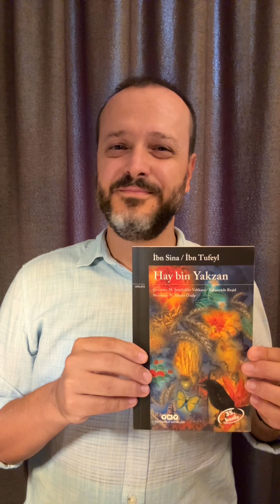59-Kitap Tanıtımı: "Hay bin Yakzan", İbn Sina ve İbn Tufeyl, Yapı Kredi Yayınları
İbn Sina ve İbn Tufeyl'in "Hay bin Yakzan” isimli anlatılarının kısa tanıtımı… 😊📚